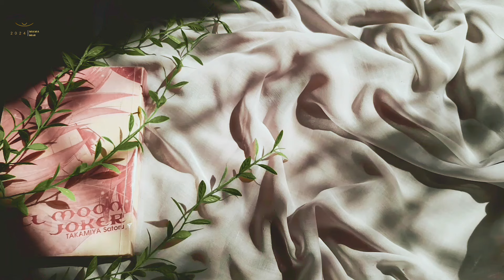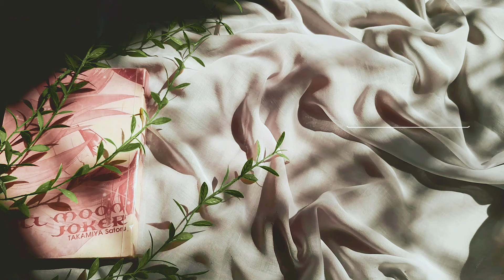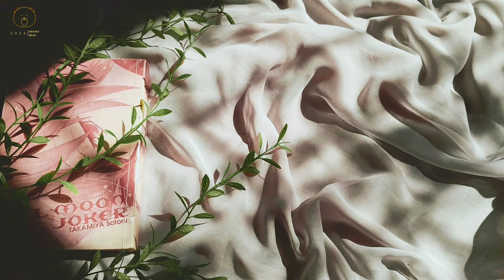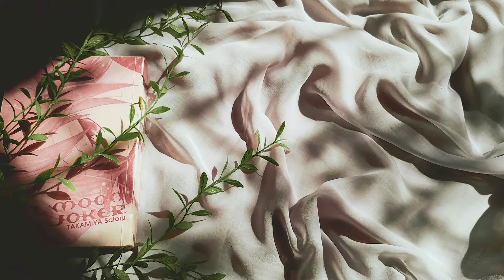N C T DREAM PLAYLIST Study/Soft/chill/sleep 2024 (sub indo)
hello baby bear, always take care of your health...
playlist ini cocok di dengerin saat kamu lagi healing ,study, sleep and suasana apapun next aku bawain playlist yang bikin kalian betah ngedengerin musik dari NCT DREAM and kalian boleh saran apapun di kolom komentar